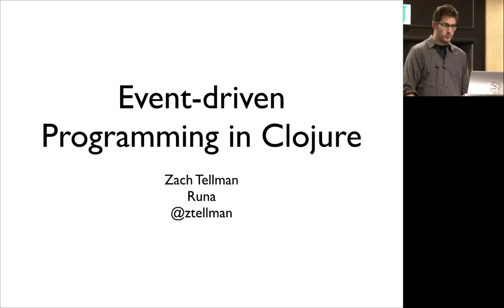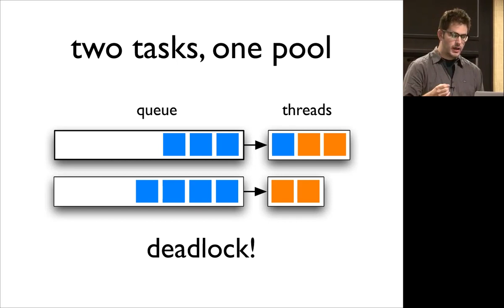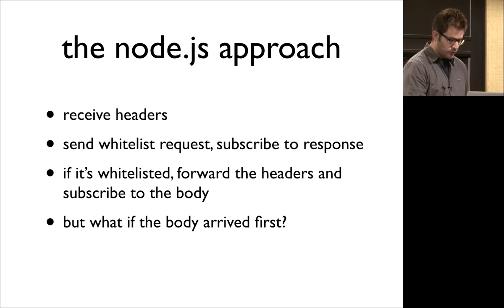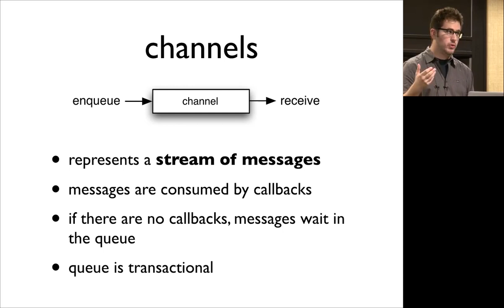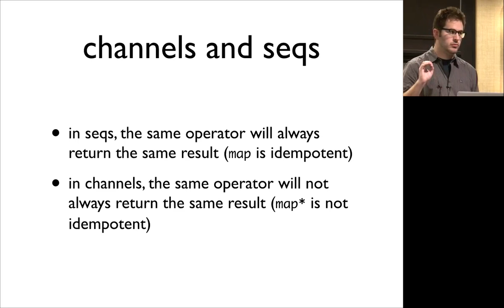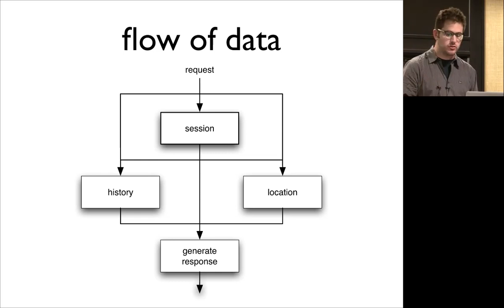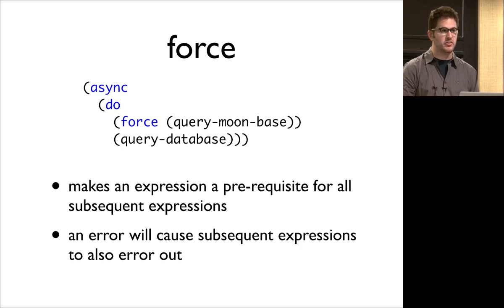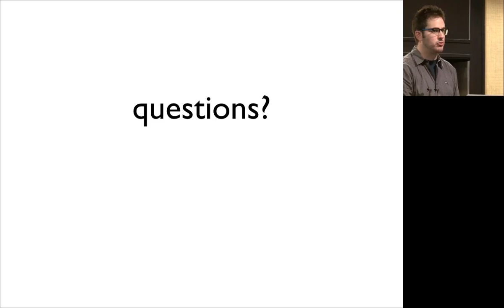Event Driven Programming in Clojure - Zach Tellman